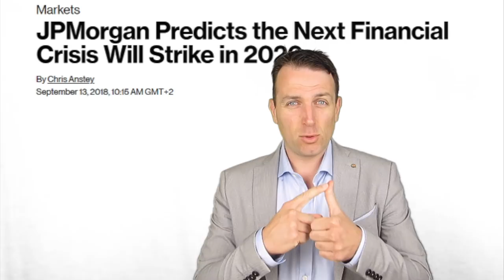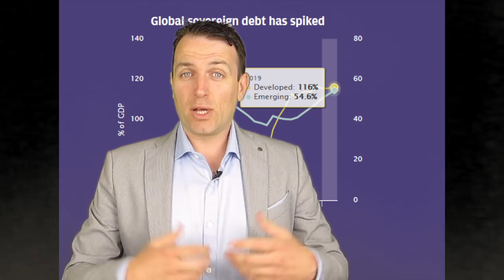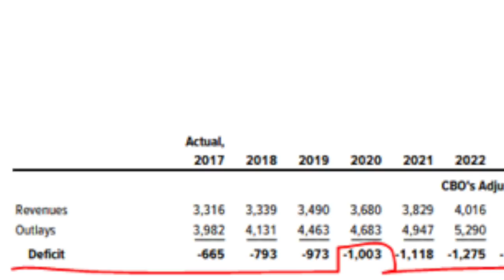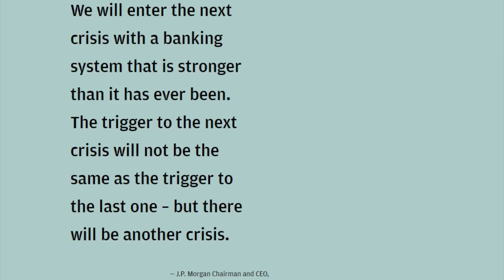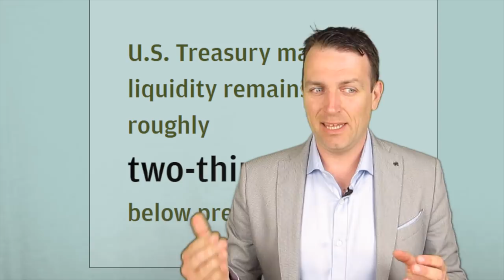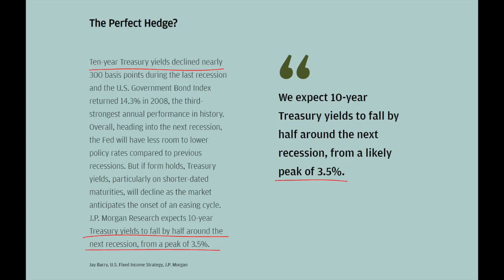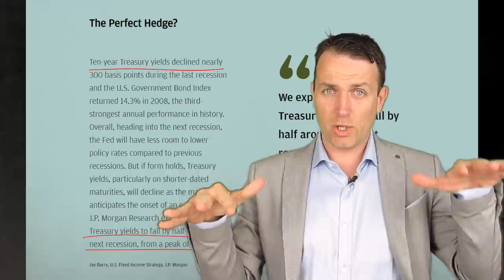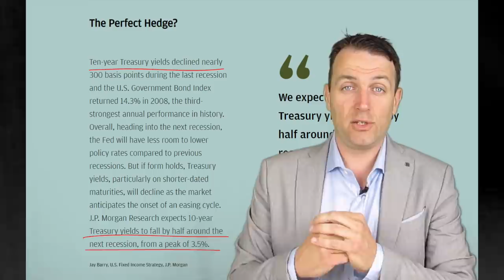STOCK MARKET CRASH COMING IN 2020 - HOW TO INVEST - STOCK MARKET NEWS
STOCK MARKET CRASH and ECONOMIC CRISIS coming in 2020 according to JP Morgan and Ray Dalio. We discuss their views and how to invest during the late part of the economic cycle in front of the stock market crash and economic crisis. From the next economic crisis, to the dollar crashing and how to invest to be hedged and protected.

I am also a book author:
Modern Value Investing book:

Tony Robbins book